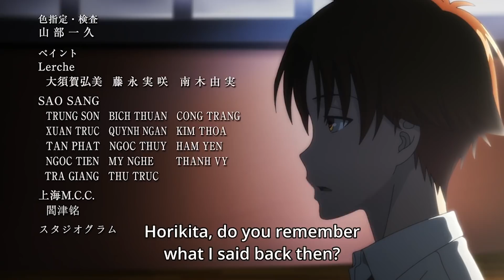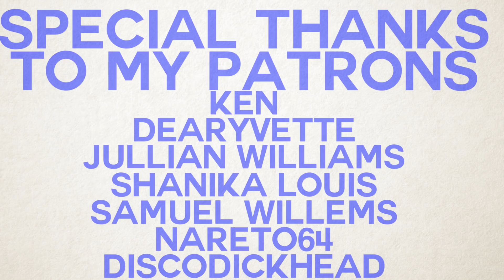Classroom of The Elite and Escapism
Classroom of the elite is a pretty unusual anime. So today I want to talk about how they achieved this otherworldly feel and maintained it through the entire show. Enjoy!